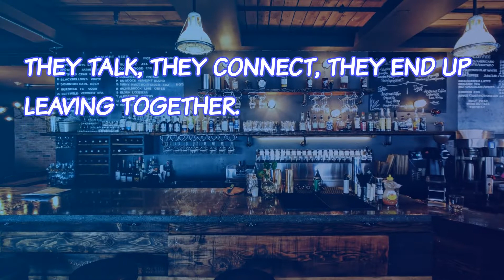Dirty Jokes: A Woman Meets A Man | Adult Jokes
A woman meets a man… A woman meets a gorgeous man in a bar. They talk, they connect, they end up leaving together.
They get back to his place, and as he shows her around his apartment, she notices that his bedroom is completely packed with sweet cuddly teddy bears.
Hundreds of cute small bears on a shelf all the way along the floor, cuddly medium-sized ones on a shelf a little higher, and huge enormous bears on the top shelf along the wall.
The woman is kind of surprised that this guy would have such an extensive collection of teddy bears, but she decides not to mention this to him. She turns to him… they kiss…
and then they rip each other's clothes off and make hot steamy love.
After an intense night of passion with this sensitive guy, they are lying there together in the afterglow, the woman rolls over and asks, smiling, "Well, how was it?"...

If you liked this joke, you'll love our other hilarious dirty blonde jokes:

If you know a dirty joke, please make sure to share it with us, below in the comment section!

😎 for more jokes 😍

dirty jokes,
humor,
comedy,
dad jokes,
blonde jokes,
blond jokes,
sexy jokes,
daily Jokes,
jokes,
funny stories,
lol,
corny jokes,
best jokes,
make me laugh,
funniest,
bar jokes,
marriage jokes,
english jokes